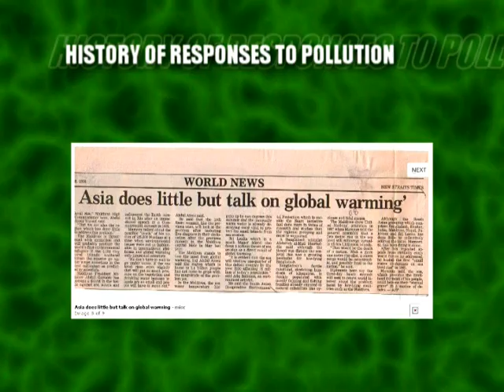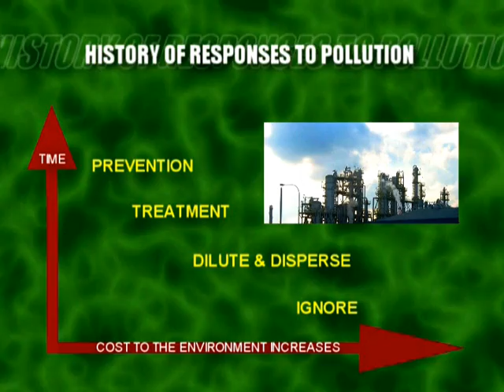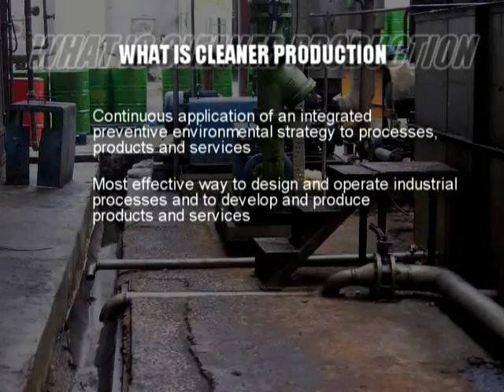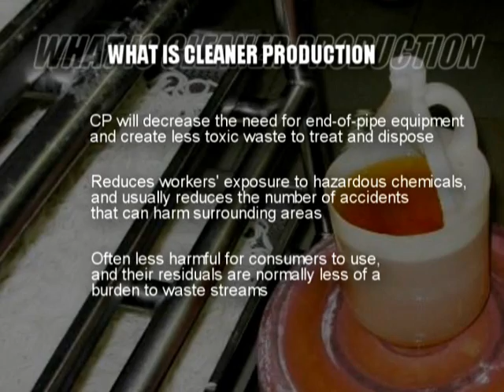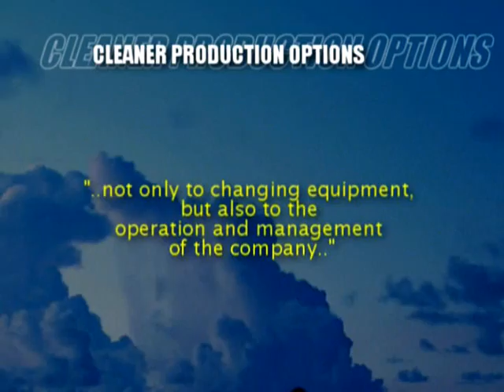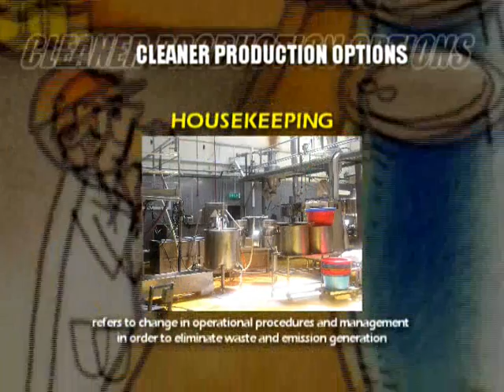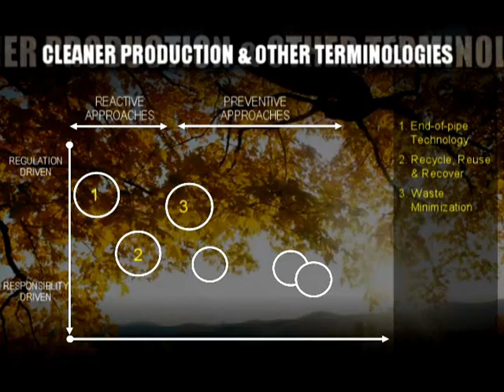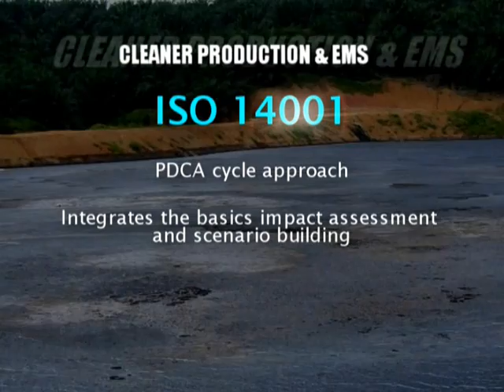DOE'S ROLE IN PROMOTING CLEANER PRODUCTION - PART 1.wmv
Cleaner Production Virtual Centre (CPVC) is hosted by the Department of Environment (DOE) Malaysia, to help inform and educate Malaysian Small and Medium Industries of Cleaner Production opportunities available for their activities.